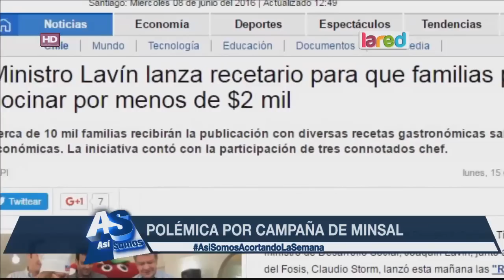¿Qué tal? La polémica campaña del Minsal para dejar de fumar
En Ministerio de Salud creó este impecable spot.